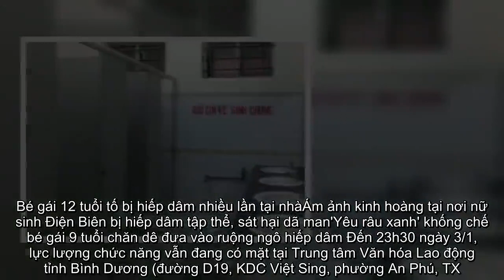✅ Một phụ nữ tố bị cướp hiếp trong nhà vệ sinh ở Bình Dương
✍ Bé gái 12 tuổi tố bị hiếp dâm nhiều lần tại nhàÁm ảnh kinh hoàng tại nơi nữ sinh Điện Biên bị hiếp dâm tập thể, sát hại dã man'Yêu râu xanh' khống chế bé gái 9 tuổi chăn dê đưa vào ruộng ngô hiếp dâm Đến 23h30 ngày 3/1, lực lượng chức năng vẫn đang có mặt tại Trung tâm Văn hóa Lao động tỉnh Bình Dương (đường D19, KDC Việt Sing, phường An Phú, TX.Thuận An) để khám nghiệm hiện trường, điều tra vụ một phụ nữ tố bị cướp tài sản và hiếp dâm.   Trước đó, vào khoảng 22h cùng ngày, chị T.T.S (35 tuổi, quê tỉnh Thanh Hoá) la hét, chạy từ nhà vệ sinh nữ của Trung tâm Văn hóa Lao động tới phòng bảo vệ kêu cứu.    Chị T.T.S trình báo chị bị một người đàn ông kề dao vào cổ và yêu cầu đưa tiền trong nhà vệ sinh nữ. Nhưng chị chỉ đưa cho đối tượng chiếc điện thoại. Sau đó, đối tượng tiếp tục khống chế và hiếp dâm chị S trước khi bỏ chạy khỏi hiện trường.  Trung tâm Văn hóa Lao động tỉnh Bình Dương, nơi xảy ra vụ việc.  Hiện trường nơi chị S. trình báo bị hiếp dâm.  Hiện trường được phong tỏa để khám  ...